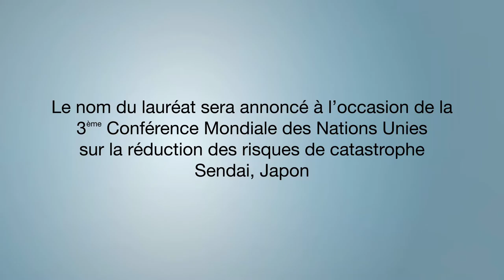FR UNISDR 1080p